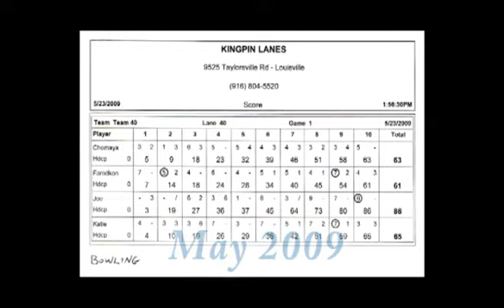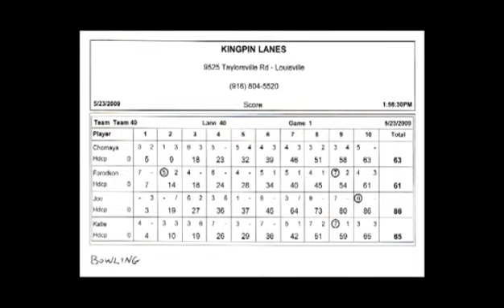VTS 01 2